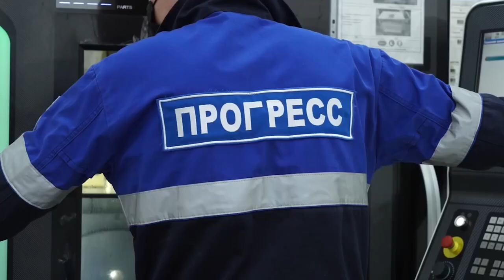Жилье приморцам.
47 тысяч приморцев улучшили свои жилищные условия в 2022, в том числе благодаря Дальневосточной ипотеке. Край достиг рекордных показателей в жилищном строительстве – сдано более 1 миллиона кв. м.  Объёмы продолжают наращивать. Ведется строительство арендного жилья – в этом году планируется предоставить 1100 квартир молодым специалистам и работникам бюджетной сферы. Об этом рассказал губернатор Олег Кожемяко на встрече с полпредом Юрием Трутневым.